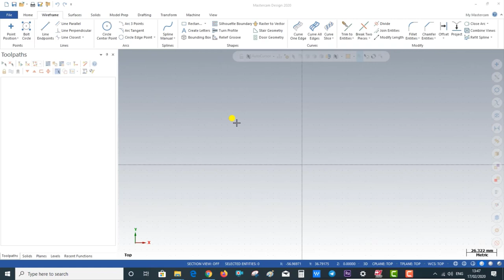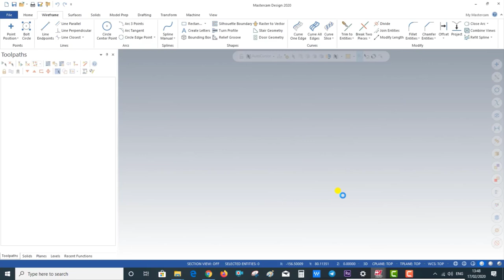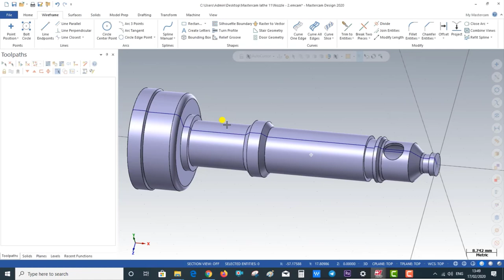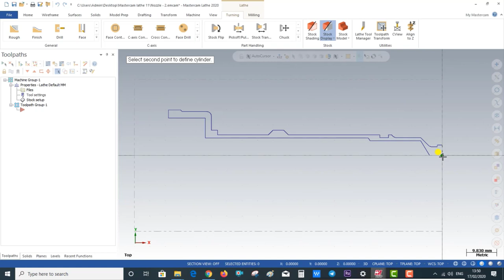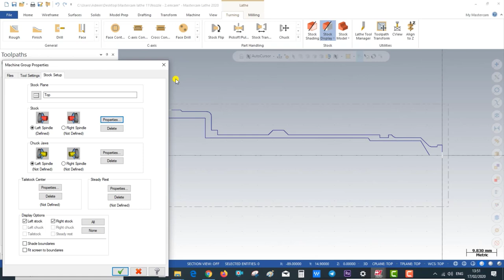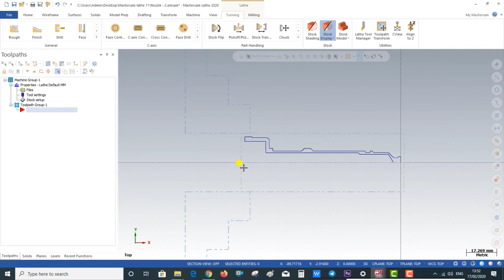Mastercam Lathe Tutorial || How to Import Solid works file in Mastercam || Import Model || Tips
How to how to import part file in Mastercam

-Operations
Rough Turning
Rough Boring
Finish Turning
Finish Boring
Stock Flip
Dynamic Rough
Finish Grooving

Be Connected we will Update on Mastercam in Hindi